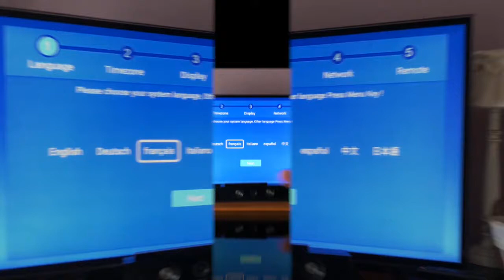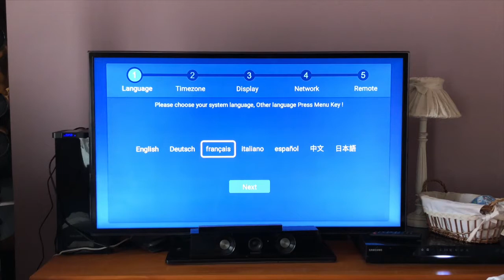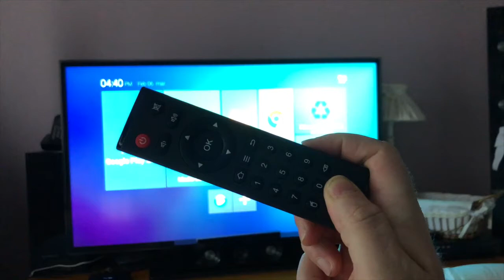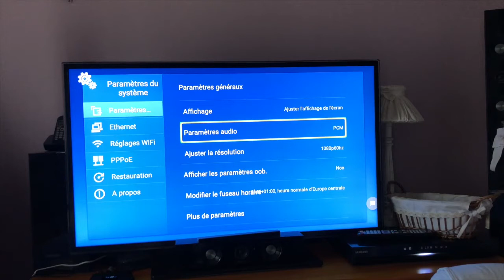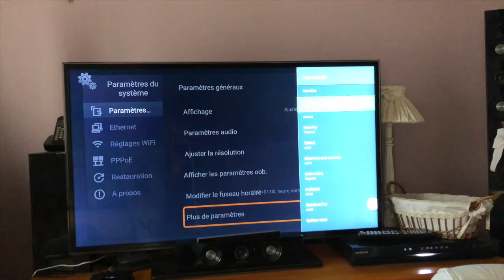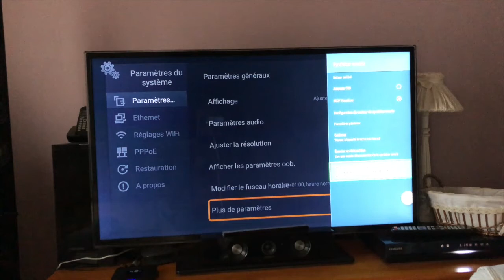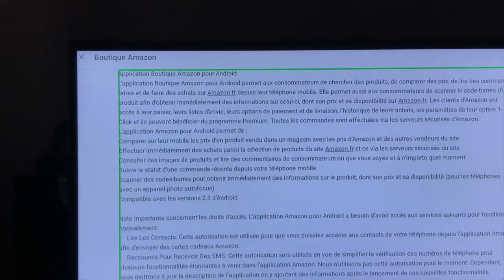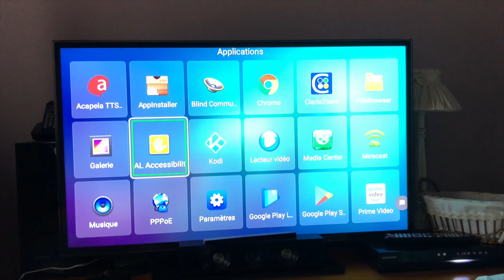Test TV Box Smart TV X8T 2018 TalkBack Launcher Télé Connecté Android 7 0 1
Salut je vous présente le Test TV Box Smart TV X8T 2018 TalkBack Launcher Télé Connecté  Android 7.0.1 Cette TV box est vraiment TOP, et accessible merci de vous abonner à ma chaîne et à bientôt pour une prochaine vidéo.